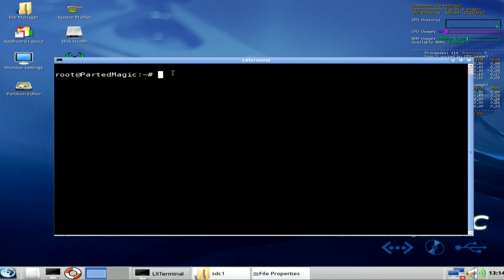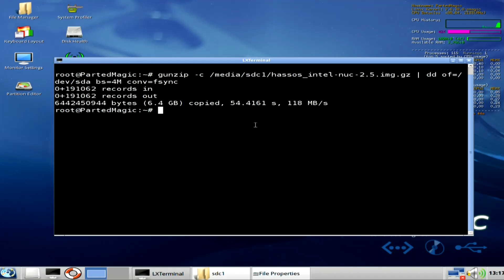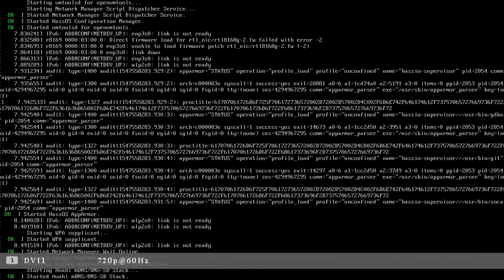Installing HassOS on Intel NUC [No Sound]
This is a real time account of the installation process for copying the Hassio image to a NUC's SSD using the Linux DD command. Sorry, used my HDMI screen recorder for the 1st time so no sound on this one. Use this method when you can't remove the drive and connect it to your main computer for flashing. I left it in real-time so you can see how long it takes. Last bunch of commands is after I pushed the power button.

• Boot your NUC with any Linux Live Distro ( I used Parted Magic)
• With File Explorer, note the drive the GZ file is located on (mine was /media/sdc1)
• Use the following command to image the NUC’s SSD assuming it is sda.

gunzip -c /media/sdc1/hassos_intel-nuc-2.5.img.gz | dd of=/dev/sda bs=4M conv=fsync

@BerryClam used the following command:

gunzip -c /home/ubuntu/Downloads/hassos_intel-nuc-2.5.img.gz | sudo dd of=/dev/sda as he had downloaded the GZ using a live Ubuntu install instead. Both methods work.

Help the channel by checking out my invention here:
Amazon USA
Amazon Canada
Amazon UK